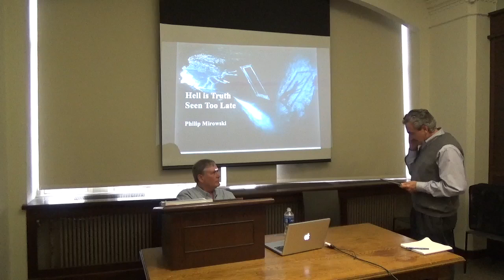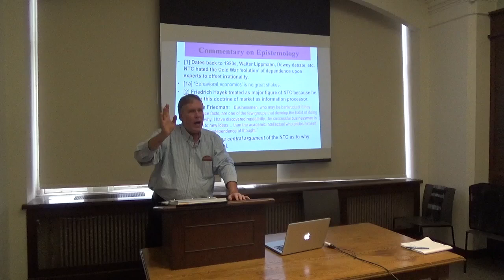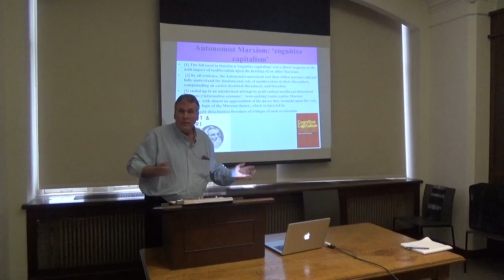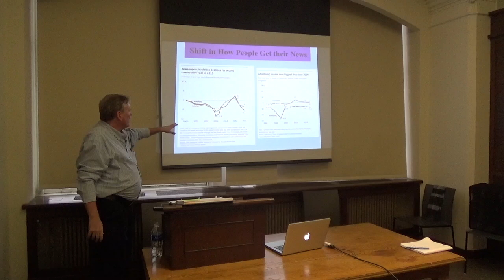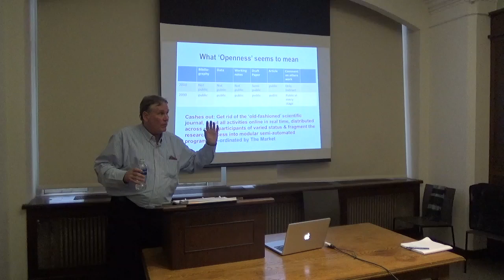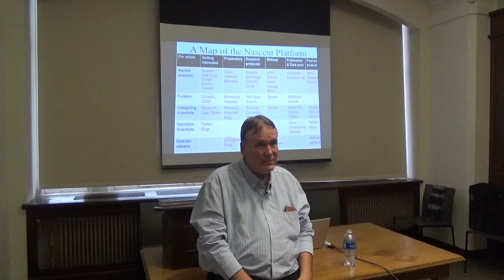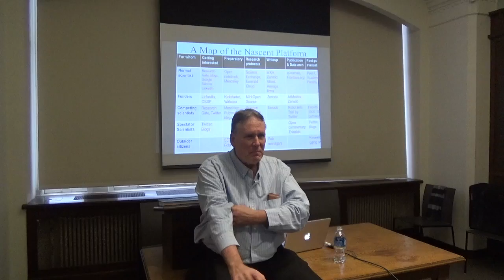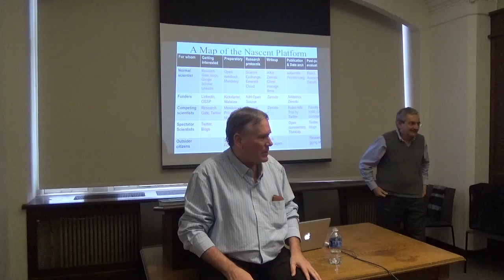Philip Mirowski: Hell is Truth Seen Too Late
Philip Mirowski is Carl E. Koch Professor of Economics and Policy Studies and the History and Philosophy of Science at Notre Dame University. He is also Director of the Reilly Center for Science, Technology, and Values.

Professor Mirowski gave this keynote lecture at the University of Pittsburgh on March 17, 2017 as part of boundary 2's conference, "Neoliberalism, Its Ontology and Genealogy: The Work and Context of Philip Mirowski."

He is introduced by Paul Bové, Distinguished Professor of English at the University of Pittsburgh and Editor of boundary 2.